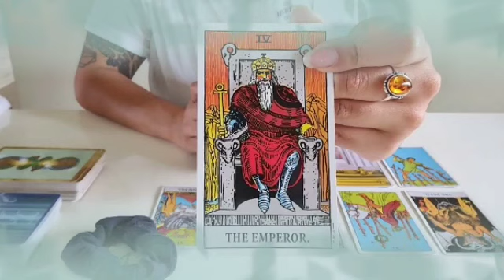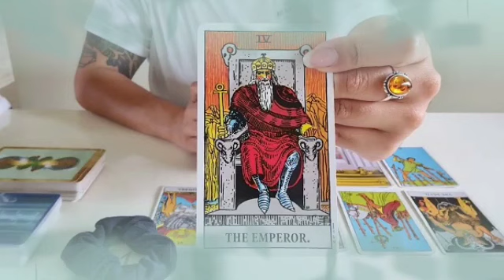برج الحمل لنصف الثاني شهر تشرين أول 2021 // راجع تاني🤭مقدرش ينساك😔وسر ينكشف😲يحتفل ويرسم العلاقة👰